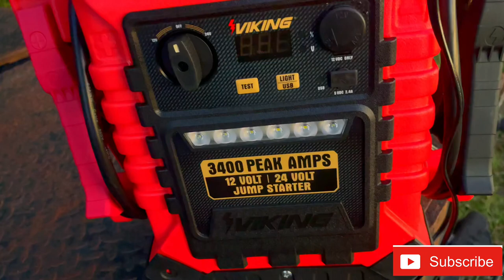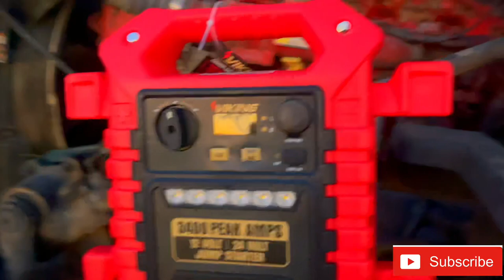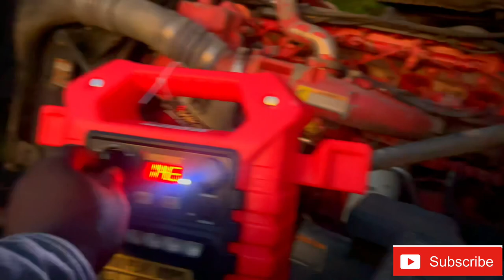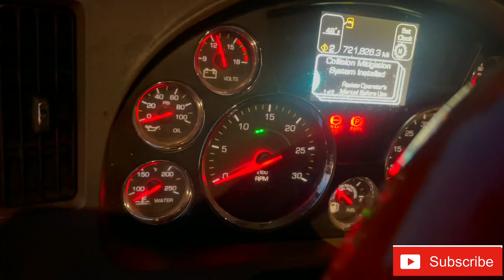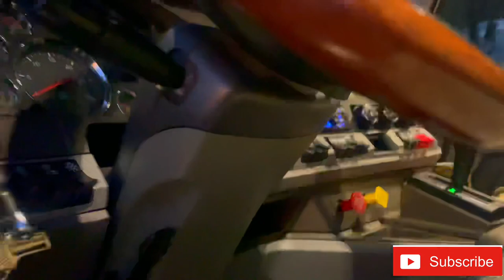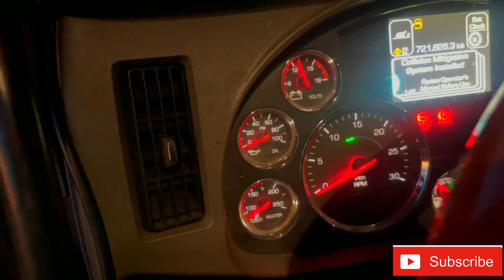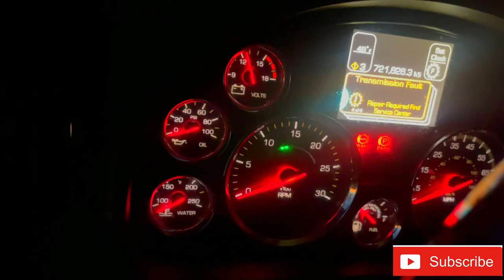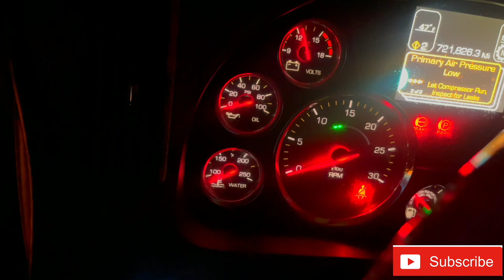VIKING 3400 PEAK AMPS IS IT STRONG ENOUGH TO START A COMPLETELY DEAD SEMI TRUCK?MY TRUCKING LIFE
SAVE UP TO $1 PER GALLON ON DIESEL